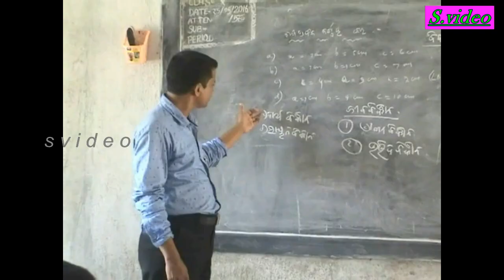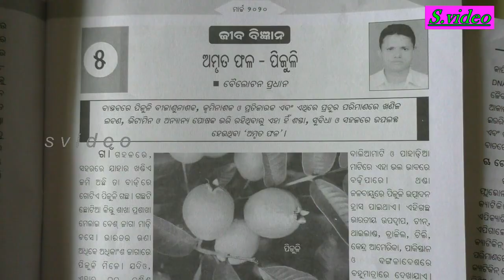UNIQUE MAN PART - 2, Bailochan padhan, - ଭିନ୍ନ ମଣିଷ -୨, ବୈଲୋଚନ ପଧାନ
Constructve & social acctivities of Bailochan padhan, At/po.Lebidi,
'UNIQUE MAN'